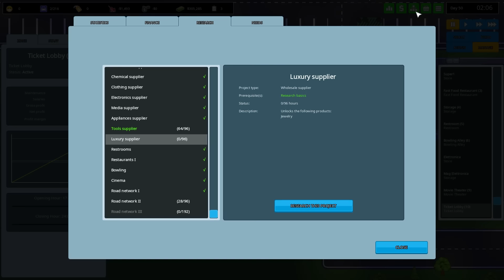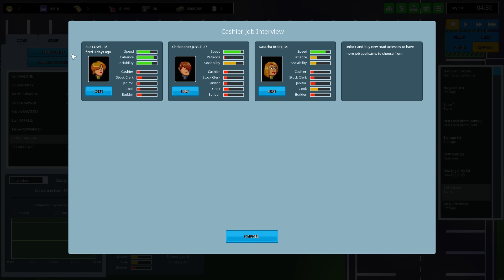Cinema e H24! Another Brick in The Mall EBho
Vuoi Giocare nel mio server Moddato di Minecraft?

►Mandami una lettera o un pacco!
A: Manfredi Arca - Casella Postale 30044,
Piazzale della Posta, 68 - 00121 Ostia Lido, Roma

►SERVER TEAMSPEAK3
IP: marcuskron.trinityhosting.it
Password: orsetti